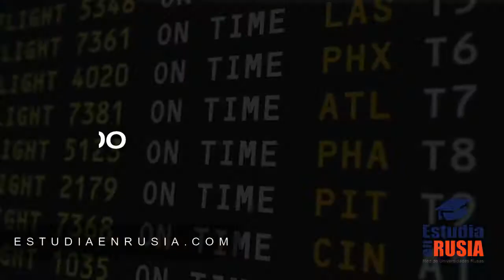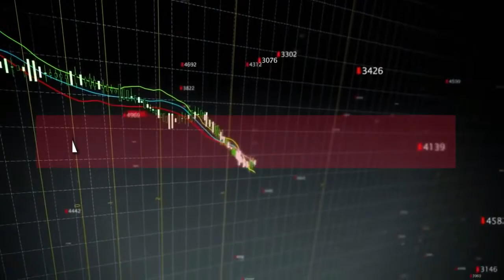VENTAJAS DE ESTUDIAR EN LAS UNIVERSIDADES RUSAS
La educación rusa es conocida por su historia centenaria y tradiciones clásicas, una sólida base científica y un alto nivel de educación. La experiencia de muchos años de una educación clásica está aquí estrechamente relacionada con la tecnología moderna, campus cómodos y laboratorios tecnológicos